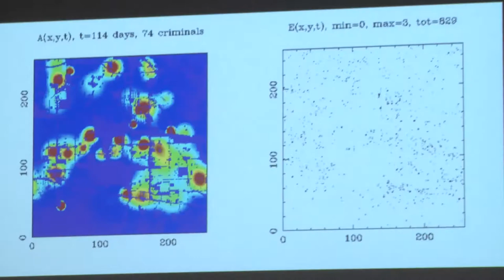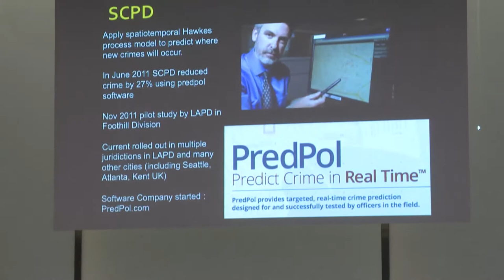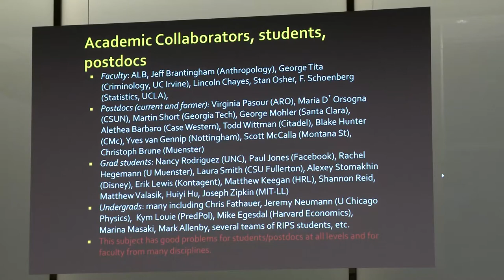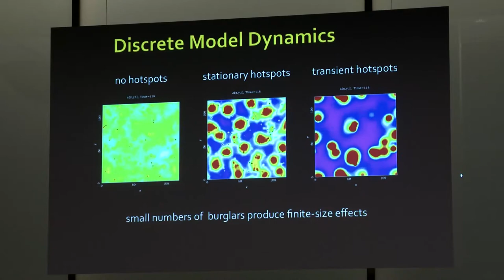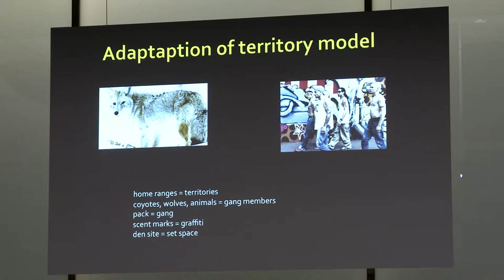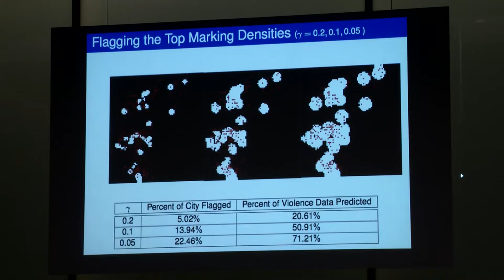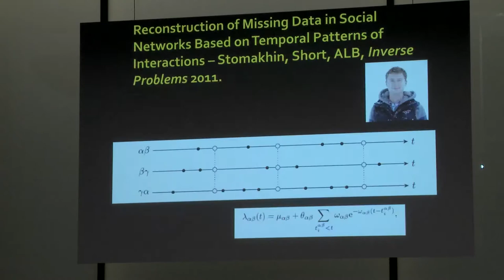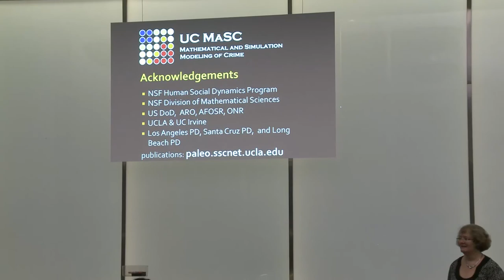ICERM Semester Program: High-Dimensional Approximation (11/20)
This program addresses a broad spectrum of approximation problems, from the approximation of functions in norm, to numerical integration, to computing minima, with a focus on sharp error estimates. It will explore the rich connections to the theory of distributions of point-sets in both Euclidean settings and on manifolds and to the computational complexity of continuous problems. It will address the issues of design of algorithms and of numerical experiments. The program will attract researchers in approximation theory, compressed sensing, optimization theory, discrepancy theory, and information based complexity theory.